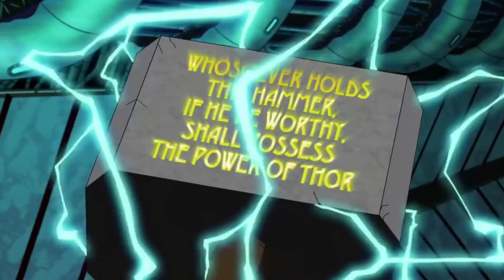10 Marvel Characters More Worthy Of Mjolnir Than Thor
Spider-Man is just one example of a Marvel character more worthy of wielding Mjolnir than Thor!

When you think of the mighty Uru war hammer known as Mjolnir, the character who springs to mind immediately is usually Thor - and with good reason.

The God of Thunder is, without a doubt, the most common wielder of the powerful item.

But he's not the only one capable of wielding it.

Several other Marvel characters have proven themselves worthy of lifting Mjolnir - and there are several who haven't yet done so who we believe could.

In fact, we believe a number of Marvel heroes are actually more worthy than Thor himself when it comes to swinging the Asgardian weapon around in battle - as Thor can, at times, be a little rash and selfish.

In this video, we'll be looking at ten of those characters - some of whom have already lifted Mjolnir, and some of whom haven't.

The characters in question are: the Korbinite warrior Beta Ray Bill (who HAS lifted Mjolnir already), the Super Soldier Captain America (who HAS lifted Mjolnir already), Thor's former love interest Jane Foster (who HAS lifted Mjolnir already), the weather-controlling mutant and X-Men member Storm (who HAS lifted Mjolnir already), the frog Throg (who HAS lifted Mjolnir already), the All-Father Odin (who literally had Mjolnir created and placed the worthiness enchantment on it), the iconic friendly neighbourhood Spider-Man (who HASN'T lifted Mjolnir already), the Fantastic Four member The Thing (who HASN'T lifted Mjolnir already), the X-Men's leader Professor X (who HASN'T lifted Mjolnir already), and the King of Wakanda Black Panther (who HASN'T lifted Mjolnir already).

You'll have to watch the video to find out WHY we believe these characters to be more worthy than Thor when it comes to lifting Mjolnir!

We hope you enjoy the video! Please leave a comment letting us know what you thought about it.